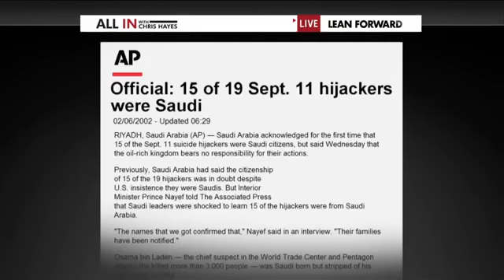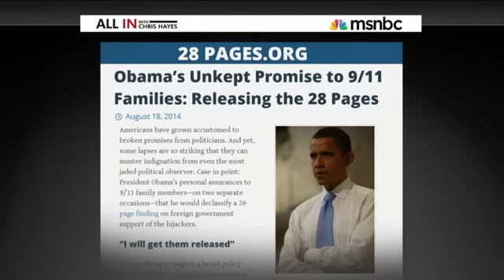Walter Jones: Release The Missing 28 Pages On The 9/11 Attacks!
Air Date: September 11th, 2014